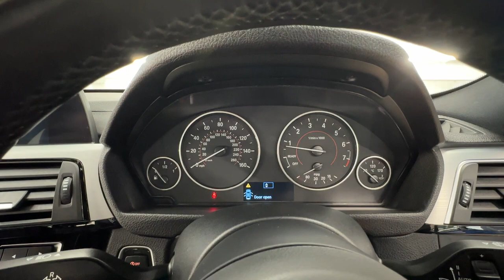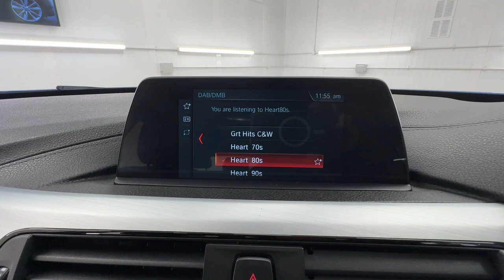Country Car Barford Warwickshire BMW 3 Series for sale